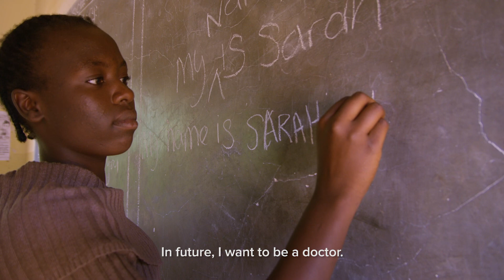DIFF EYEWEAR l THE POUCH PROGRAM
3 years ago, we sought to expand our charitable mission with the goal of not just helping people, but helping people help themselves. ❤️️
Our journey led us to Arua, Uganda, where we partnered with the local community to create the Pouch Program. This is their story. ✨

Videographer: Black Tee Media
Editor: Joseph Shahood
Composer:  Austin Seuser

About DIFF Eyewear:
DIFF Eyewear wants everyone to prosper. Using affordable, high-quality eyewear as a means to empower people locally and globally, DIFF's mission is to use fashion as a force for good.

Let’s make a DIFFerence.